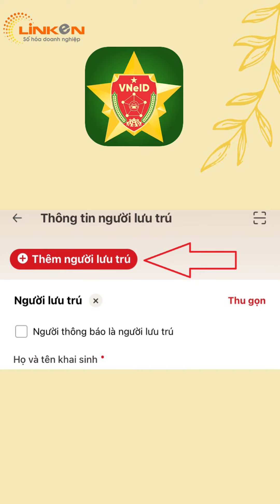Hướng dẫn thông báo lưu trú trên VNeID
Để thông báo lưu trú trên VNeID người dân thực hiện các bước sau:
- Bước 1: bạn đăng nhập vào ứng dụng VNEID
 Bước 2: Chọn thủ tục hành chính.
- Bước 3: Chọn “Thông báo lưu trú”
Bước 4: Chọn “Tạo mới yêu cầu”
 Bước 5: Chọn “Cơ quan công an thực hiện”. Lưu ý là phải chọn cả cấp tỉnh, huyện, xã.
 Bước 6 Chọn loại hình cơ sở cư trú, bao gồm:
- Bước 7: Chọn tên cơ sở lưu trú.
- Bước 8: Chọn tiếp tục. Sau đó chọn xác nhận.
- Bước 9: Chọn “Thêm người lưu trú”
- Bước 10: Điền thông tin của người lưu trú.
+ Nếu người thông báo lưu trú đồng thời là người lưu trú thì người dân tick vào ô như trên hình, sau đó hệ thống sẽ tự điền thông tin.
+ Nếu người thông báo lưu trú không phải là người lưu trú thì phải tự điền các thông tin như ứng dụng yêu cầu.
- Bước 11: Điền thông tin lưu trú.
- Bước 12: Bấm “Lưu”
- Bước 13: Bấm “Gửi yêu cầu”
Màn hình sẽ hiển thị để xác nhận lại thông tin của người lưu trú để chúng ta rà soát lại các thông tin, sau khi hoàn tất thì chọn “Gửi yêu cầu”.

KÊNH TƯ VẤN VÀ HỖ TRỢ KHÁCH HÀNG CỦA EASYINVOICES
- Tư vấn hóa đơn điện tử: 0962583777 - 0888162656
- Hỗ trợ kỹ thuật và CSKH: 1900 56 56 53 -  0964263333
KÊNH CUNG CẤP THÔNG TIN MỚI NHẤT VỀ THUẾ, KẾ TOÁN